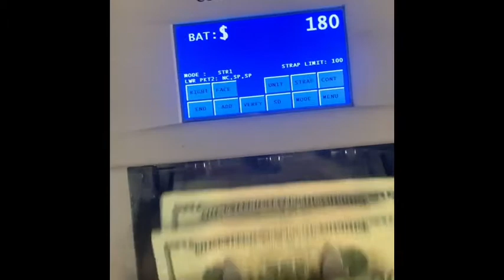Vending buisness , 2 Machines to 400 , and 1Million a year in sales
This is a introduction video telling my testimony of where we started and where we got to before a life changing event of getting shot in the leg with a 9mm pistol. Faced with almost loosing a leg I overcome and healed to a point I can walk again but decided to sell 95 percent of our company and got the idea of consultation of new Buisness owners looking to get into the Vending industry. I’m a third generation family vending operator and I have many years of family secrets to share.